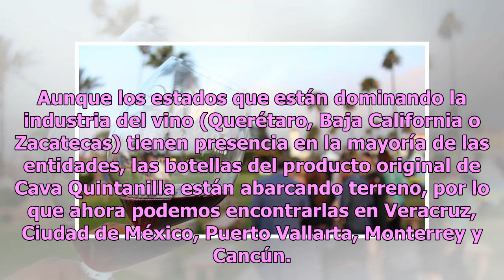Vendimia Potosina: el evento que los amantes del vino no se pueden perder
Aunque la bebida nacional es el tequila, el vino no se queda atrás en la preferencia de los ciudadanos, ya que existen muchas personas que prefieren una buena copa de esta bebida para acompañar las suculentas carnes que preparan. Por ello si eres amante del vino y te gustaría conocer las mejores cos...